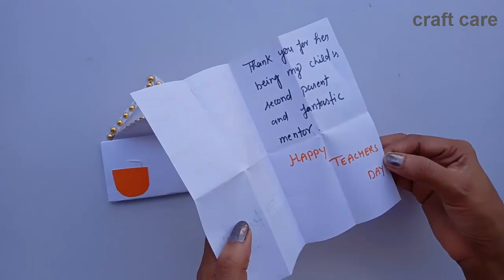HM paper purse teachers day card for mam # how to make handmade paper purse card for teachers@craft